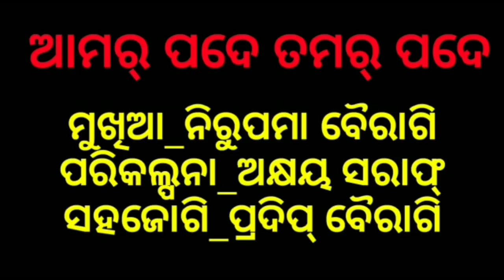AAMAR PADE TUMAR PADE || EPISODE 2 || SAMBALPURI ROASTER MBC ||SACHIN PADHAN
Jay ma samhlei 🙏💐